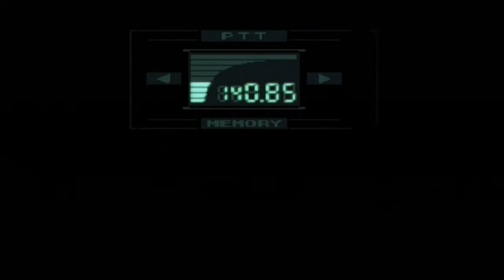Metal Gear Solid - Snaaaaaaaaake! - MGS Week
Let's take a look at the original Metal Gear Solid for the PS1. So many awesome memories! :D

Links!